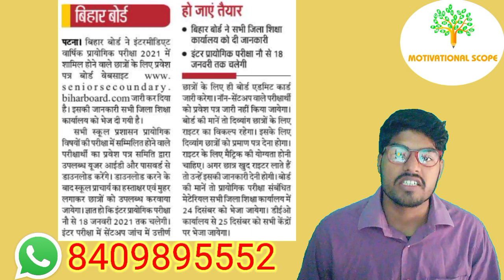12th Inter Practical exam admit card release| अपना admit card download अपने mobile से करें।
By: Shashank sir (BHU)
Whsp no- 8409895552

12th (Hindi & English- 100 marks)

पाठ- 9, प्रगीत और समाज (निबंध)

       12th  English poetry👇👇👇
Ch- 1 (Sweetest love, I do not go)👇👇

         पाठ- 8, सिपाही की मां

    पाठ- 7 ओ सदानीरा (जगदीश चन्द्र माथुर)

    पाठ- 6 एक लेख और एक पत्र (भगत सिंह)

            (पाठ-1)
'बातचीत'- बालकृष्ण भट्ट